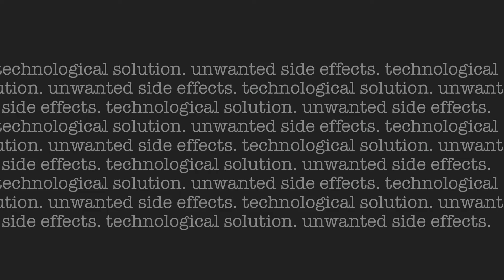Engineering our future. Why technology is not enough | Rafaela Hillerbrand | TEDxRWTHAachen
Technological progress alone is not good enough, says Rafaela Hillerbrand. Combining science and technology with philosophy and ethics we must always also consider the pros and cons of what we can do in order to identify what we should do.

Rafaela Hillerbrand is a professor for philosophy of science, technology and engineering at the Karlsruhe Institute of Technology. Before her position at KIT, Rafaela worked as an associate professor at Delft University of Technology and was Head of the interdisciplinary research group EET – ethics for energy technology – at the Human Technology Centre (HumTec) at RWTH Aachen University. Besides her academic work, she also advises the German Government regarding the energy transition. In 2011 she assisted the ethics commission for safe energy supply which was set up in reaction to the accidents in Fukushima, Japan.